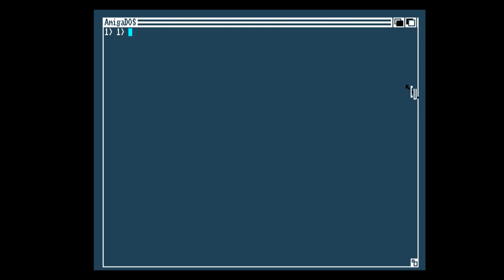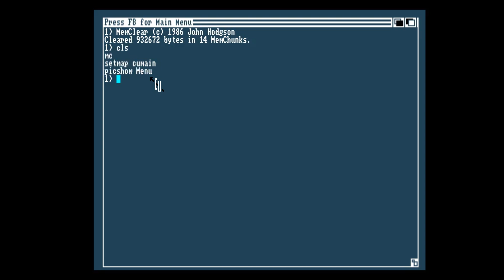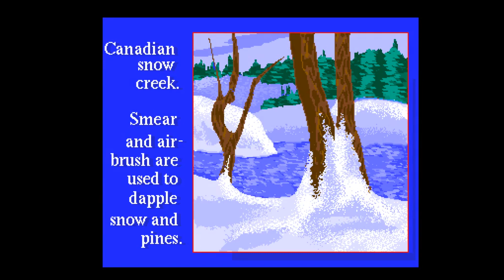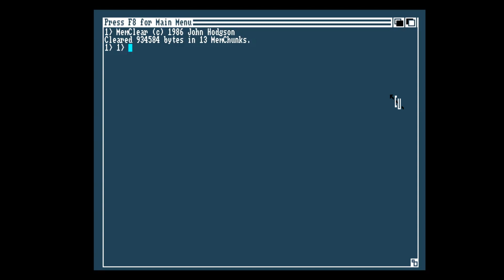Amiga Floppy Disk Loader CU Amiga Magazine CU Amiga # 020 1991